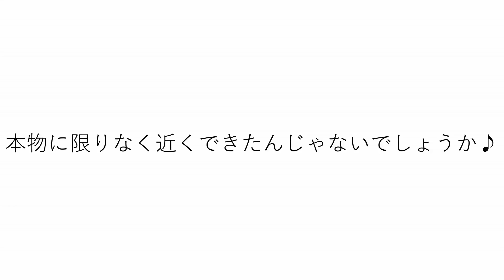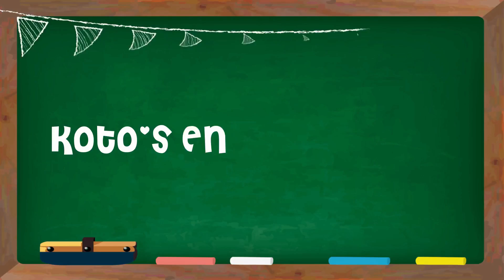【アメリカ主婦のナイトルーティン‼夫婦のリアルな小競り合い】子供3人寝た後旦那にイラっとしながらもお弁当をつめる私。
今回も心の声ダダもれでママのナイトルーティン(晩酌からのお弁当編)をリアルな夫婦の会話も含め～の、ご紹介したいと思います(*´▽｀*)
それではガツンと行ってみよ～！